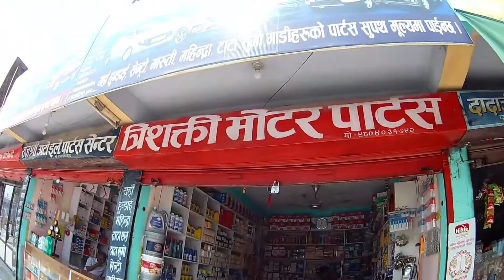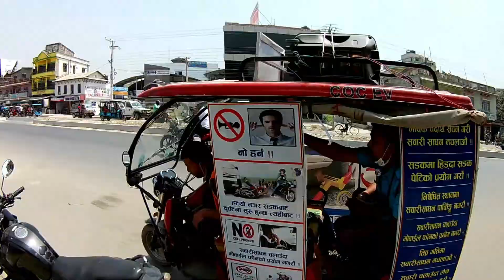Bad Day | Bad Traffic | Wrong Parking | Their Own Busted Rules | WE PROUD GURKHA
Description
I am proud to be a Nepali. But not for the reasons like-
THE BUDDHA --Buddha happened to be born in Lumbini which HAPPENS to lie in present day Nepal. Just a geographical co-incidence .So no need to be proud of that.
MOUNT EVEREST --Mount Everest happens to lie inside Nepali borders. The kings who won this part of Nepal did not even know how tall or important this peak was. So a mere geographical co-incidence as well. Not proud of this either.
GURKHAS-The very start of the Gurkha tradition is a fact of shame and betrayel in Nepali history which most Nepalis do not know. Yes, they did fight in the great wars against the Nazis but they did so unknowingly and had no idea if it was a right thing to do or not.They also did horrible things in colonial India under the Brits. Had the Germans invaded India instead of the Brits, the Gurkhas would have fought for the Nazis. So nothing great in being the brainless killing machines for foreign political gains even in the 21st century. Not proud.